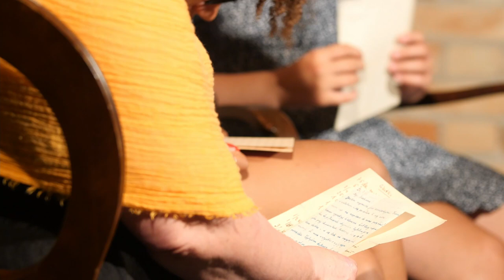Sejneńska Księga Baśni - podsumowanie projektu